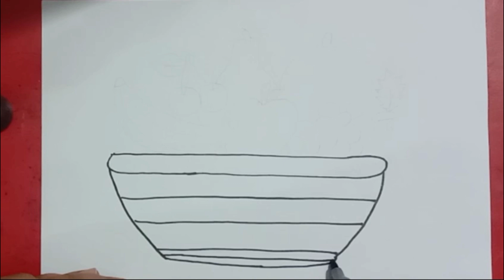how to draw easy Fruit Basket Drawing Secrets Beginners ||easy drawing step by step for kids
Learn how to draw a beautiful fruit basket with easy step-by-step instructions perfect for kids! In this fun and easy drawing tutorial,

drawing tutorial,
drawing for kids,
easy drawing,
fruit art drawing
fruit basket easy drawing
fruit drawing and colouring
all fruit drawing easy